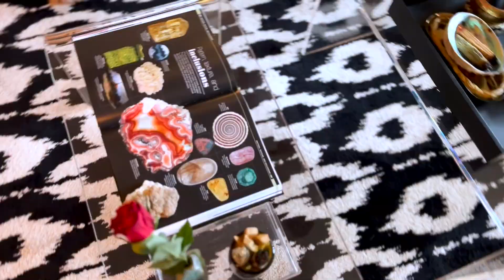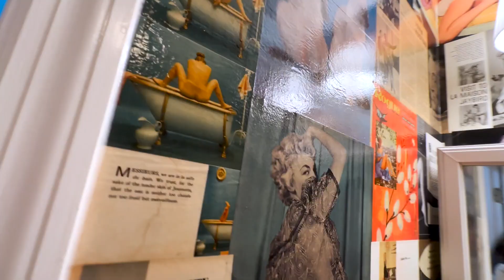Meet Ruby's Escapade: Private Dream Home For Rent In Charleston, SC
Coming to Charleston for a contract, and want to roll up to a turn key, fully furnished, just-bring-your-clothes-and-staples and settle right into your perfect position to immerse yourself in everything Charleston has to offer? Look no further.  12 min to downtown, 16 min to the beach, walk (WALK!!) to the hippest strip of restaurants and date night spots at Terrace Theater strip, adjacent to the iconic Pour House music venue and farmer's market? Bring your boat, no HOA! The right pets are welcome to this dog-door installed, completely high-fenced spacious backyard with a glorious outdoor shower. Bring your boat and park it in the spacious front yard (Can park 4 cars comfortably, no HOA! Let's go!) in this extremely secure, family-friendly no-through-roads neighborhood backed right up to the Muni Golf Course. Looking for a 3-month - 2 Year tenant (flexible for the right tenant. Must pass a background check.)  This house was just completely renovated this October 2023, with entire rebuilds of both bathrooms, and a 400 sq. foot deck installed off the 350 square foot screened-in porch. Tenant covers utilities (Highest speed Wifi available 1000mbps, Electric, Gas, Water + Sewage averages about $325/month.) Owner's tiny house in the back for small stints of project work in town, beyond that, 95% of the time, the entire property is yours.